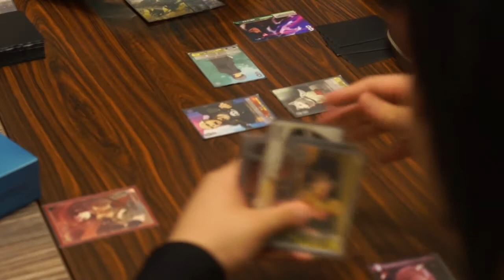Culture Japan Night Malaysia 2012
Culture Japan Night malaysia 2012 featuring the famous blogger Danny Choo at Pavilion, Kuala Lumpur